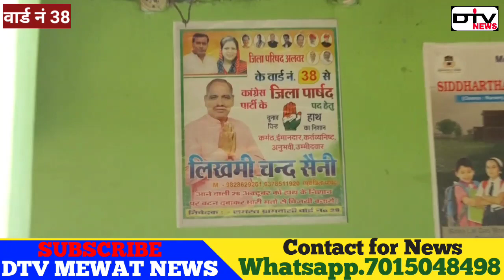अलवर क्षेत्र के वार्ड नं 38 से जिला पार्षद पद के कांग्रेस प्रत्याशी लिखमी चंद सैनी...